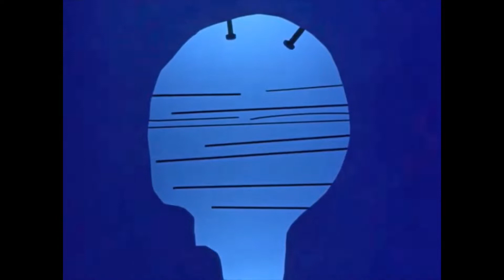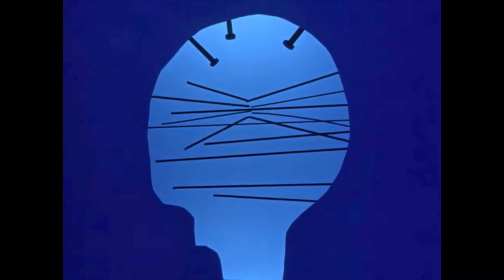Larry June X Jay Worthy X Curren$y Type Beat - YAML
Non exclusive unlimited lease for $45